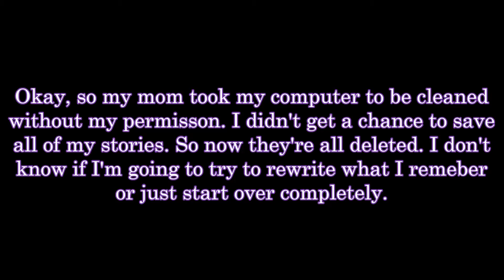My Stories Are Gone!!